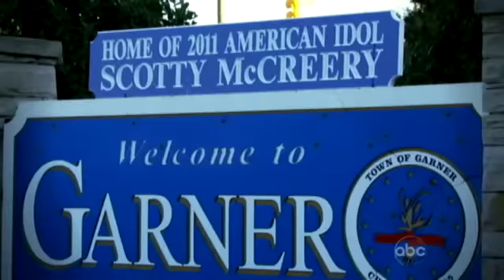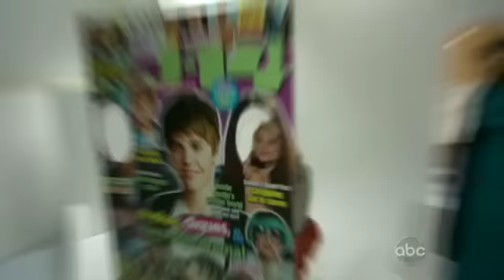Lauren Alaina & Scotty McCreery: Country Music's New Stars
"In the Spotlight With Robin Roberts" goes behind the scenes with the "American Idol" stars.